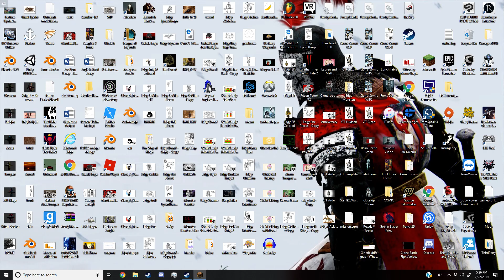lets play with connor! Surviving against pillagers and the Ravager